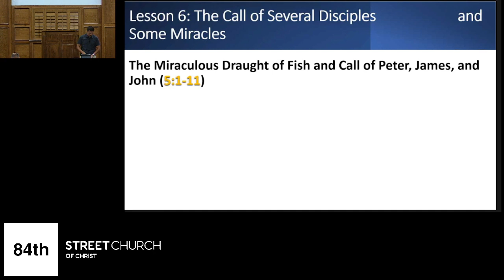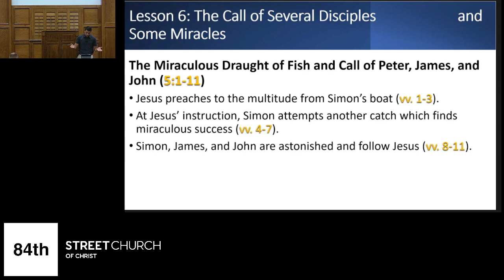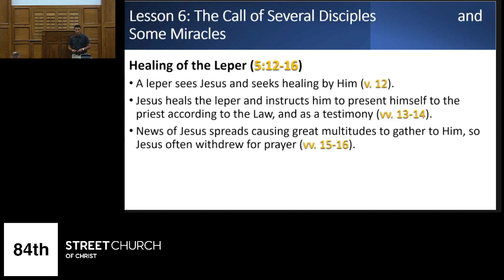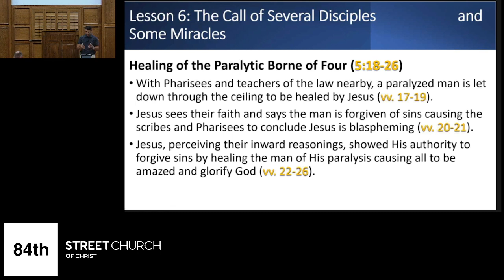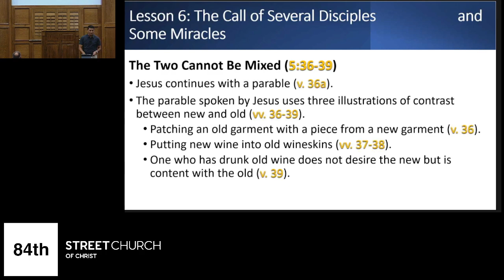Book of Luke -Lesson 6- The Call of Several Disciples & Some Miracles - Jeremiah Cox - June 21, 2023